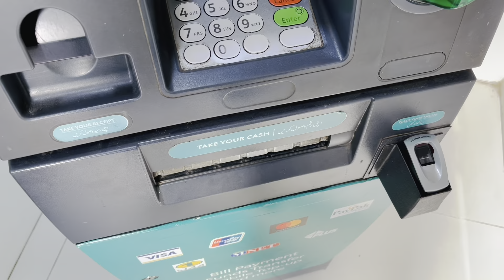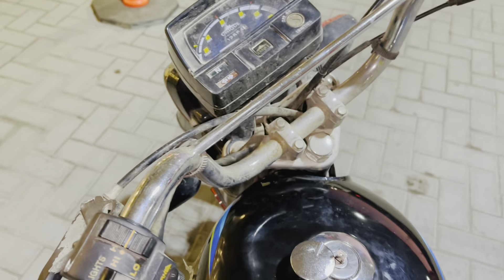Chot lag gye 😰 10 February 2022 Vlog